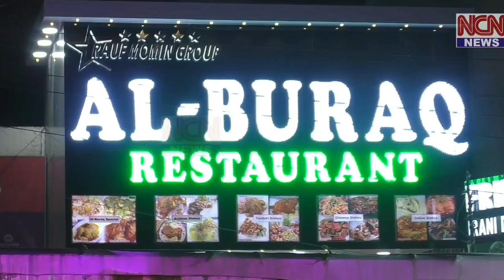Loudspeakers ki Permission ke liye MIM ke Zimedaran ne Media se Kiya Kaha Janiye.